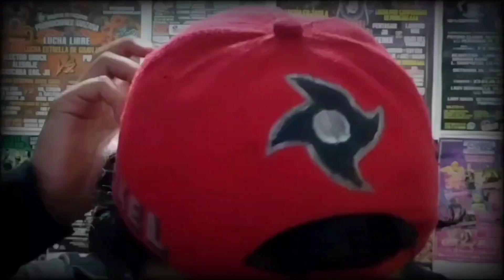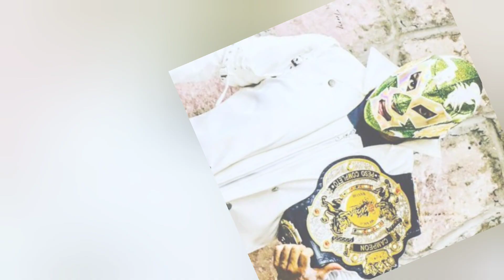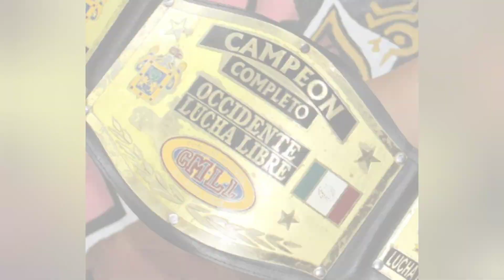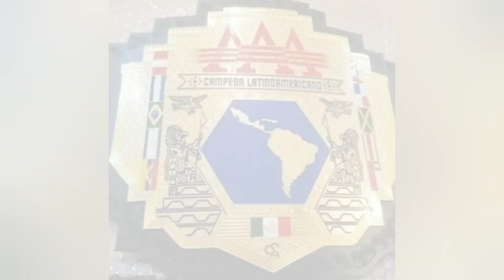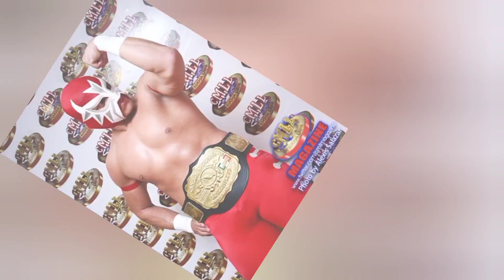Top 15 Campeonatos mas Valiosos de la lucha libre Mexicana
Campeonatos. Ya hemos hablado y debatido en muchas ocaciones sobre esas preseas.
Y si bien en nuestro pais no son tran  apreciados tenemos preseas de alto prestigio y valor
¿Pero cuales son los Campeonatos mas valiosos en la actualidad?
Eso es lo que veremos el dia de hoy.